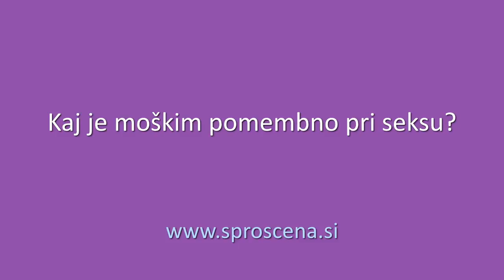Kaj je moškim pomembno pri seksu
Kaj je moškim pomembno pri seksu, je vprašanje, ki ga velikokrat dobim. Iskreno? Odgovor vas bo presenetil!

"Ženskam pomagam, da začutijo svojo Resnično Vrednost in imajo več Energije, da so lahko Srečne v ljubečem Partnerskem odnosu, ki si ga zaslužijo." Miran Peterman

Kdo je Miran Peterman? True Value Coach, priznani Coach za Ženske, Transformacijski Trener, mentor, predavatelj, bivši profesionalni kolesar, mojster borilne veščine WonHwaDo.